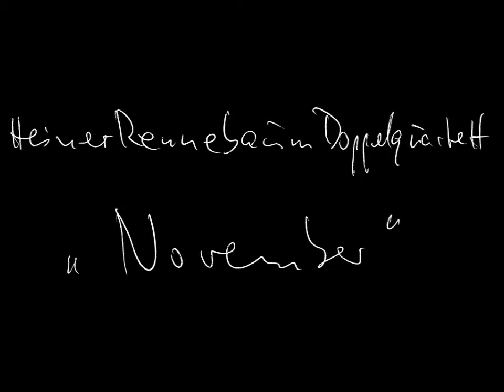Heiner Rennebaum Doppelquartett - November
First track of the album "Heiner Rennebaum Doppelquartett - Bebop Bizarre", recorded by Reinhard Kobialka at Topaz Audio Studios, mixed and mastered by Fritz Hilpert (2021), who was also co-composer of the track.

Jan Klare (soprano sax)
Julia Brüssel (violin)
Pauline Buss (viola)
Conrad Noll (cello)
Veit Steinmann (cello)
Alex Morsey (bass)
Max Hilpert (drums)
Heiner Rennebaum (guitar/composition)

Umland Records 49